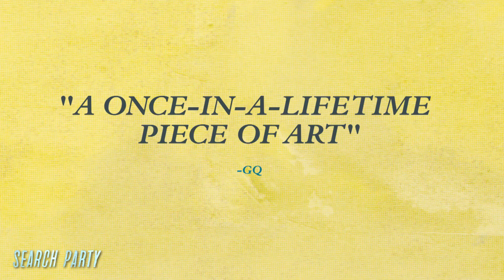Search Party: Binge The Entire Series On Demand | TBS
People are saying some really nice things about us. And this time it’s not just our moms. Binge every episode On Demand and see what all the hype is about.

About Search Party:
Starring Alia Shawkat, a dark comedy about a group of five self-absorbed 20-somethings who come together when a former college acquaintance mysteriously disappears.

Search Party: Binge Watch The Entire Series On Demand | TBS